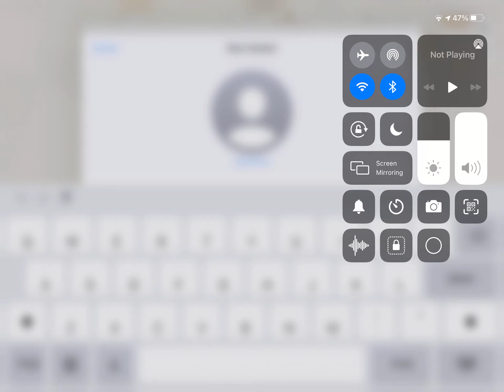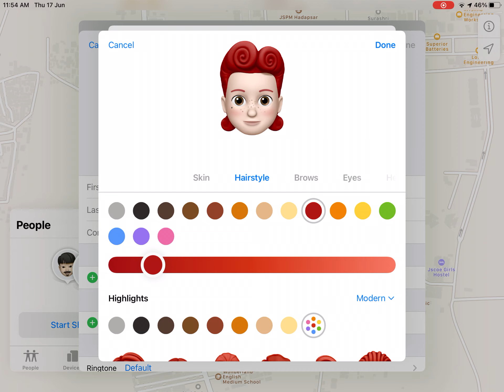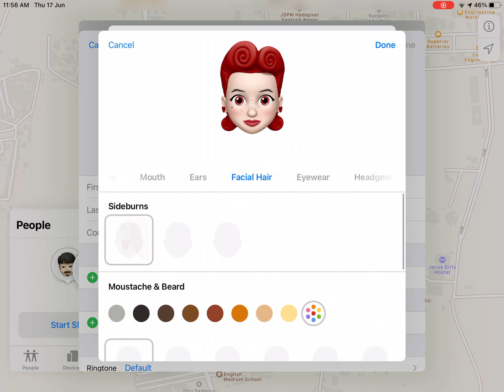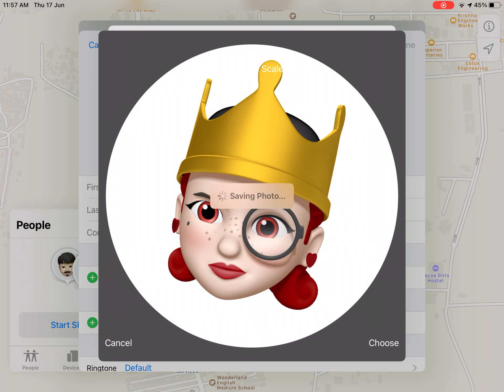Making queen of hearts memoji